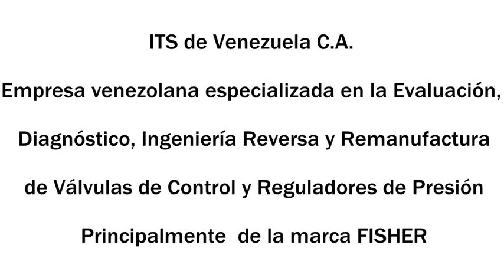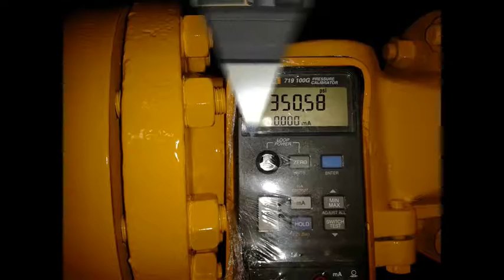FABRICACIÓN, INSTALACIÓN Y PUESTA EN MARCHA DEL TREN PRINCIPAL DE GAS NATURAL. PLANTA DE CAL – SIDOR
El proyecto ha sido desarrollado teniendo en consideración los conceptos básicos para el dimensionamiento de las instalaciones receptoras/quemadoras de gas en función de la presión de cada uno de los tramos, es decir; los alimentadores y sus respectivos caudales.

Ingeniería de Diseño
Ingeniería de Fabricación
Especificaciones Técnicas
Referencias de Equipos
Instalación del Tren
Arranque y Puesta en Marcha